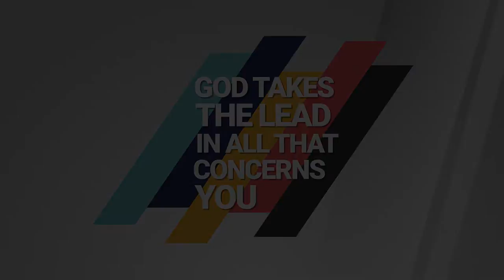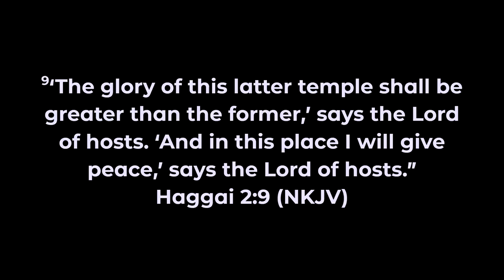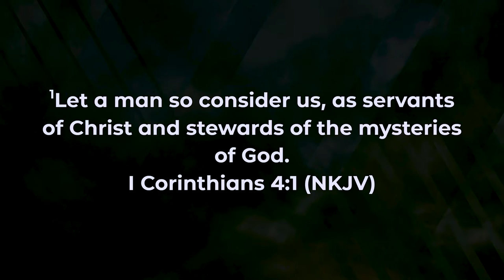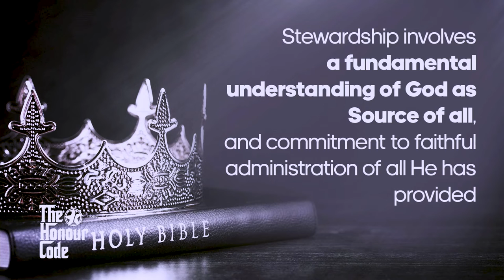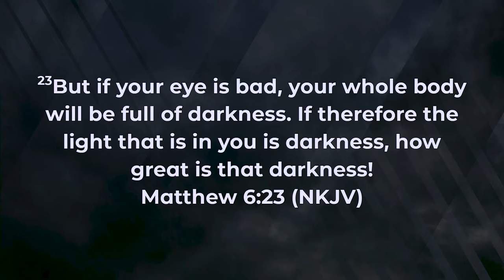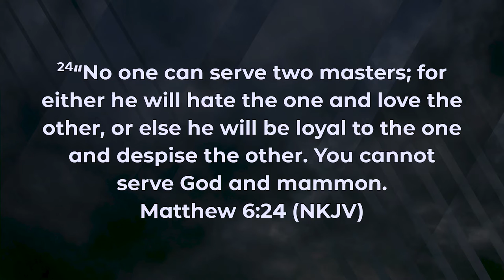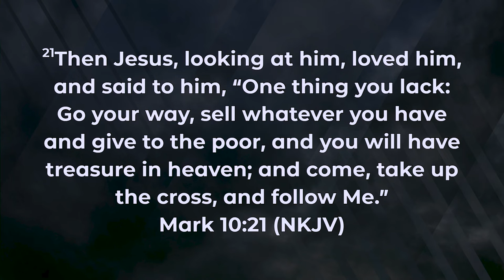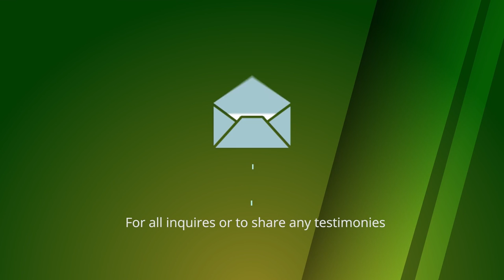Kingdom Trustees - Pastor Godman Akinlabi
Looking for ways to give?

Please JOIN us as we explore God's word together every SUNDAY at 7am, 9am and 11am WAT and every WEDNESDAY at 6:30 pm WAT on all our digital platforms-: